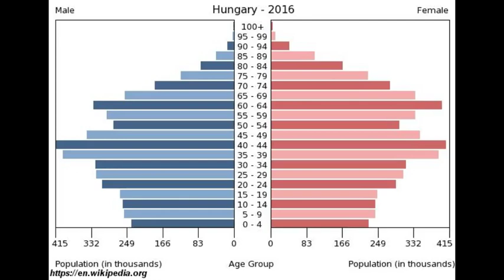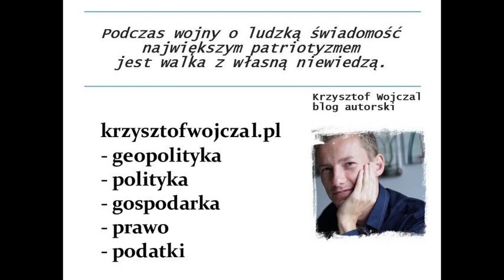Czy Węgry wyjdą z UE? [Geopolityka - Analiza]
Analiza geopolityczna Węgier dotycząca m.in. tego:
- dlaczego Węgry są geopolitycznym konkurentem Polski?
- Dlaczego Węgry prowadzą pro-rosyjską politykę zagraniczną w kwestii Ukrainy?
- Dlaczego Węgrom grozi zawieszenie praw w UE lub nawet HungOUT?
- Dlaczego główną istotą polityki Orbana jest przezwyciężenie węgierskiej geografi?

pozdrawiam
KW